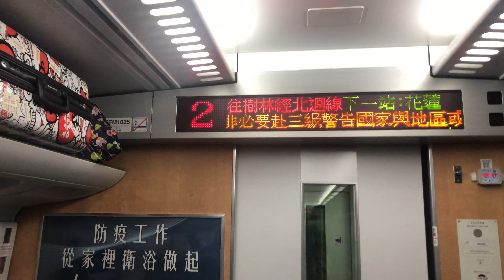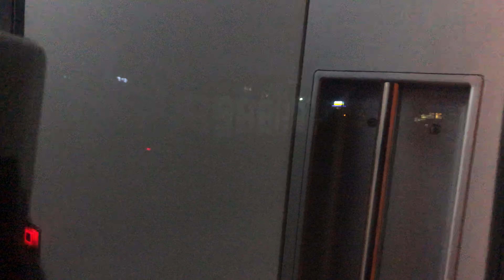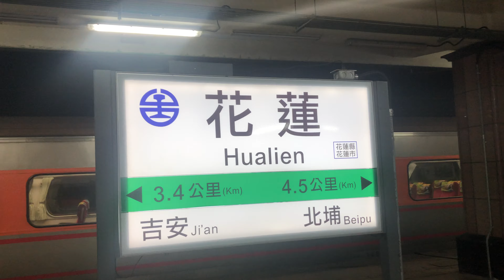441次太魯閣自強號往樹林進入花蓮到站播音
拍攝時間：2020/6/18 19:15
車號：(樹林.台北.花蓮)TED1013+TED1014(台東.知本)
沿途停靠：知本、台東、玉里、花蓮、松山、台北、板橋、樹林。